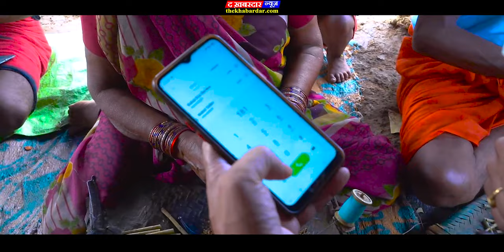जब रिपोर्टर ने खुद ही 181 में फोन लगाकर बताई problem |JABALPUR To Indore | MP ki Awaj Epi-4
क्या आपने खाया है कभी मल्टीफ्लेवर फुल्की 🌰🌰 ?  | Episode 15  | Jabalpur to indore | Bhopal | sagar |